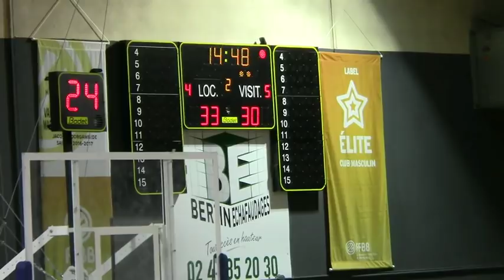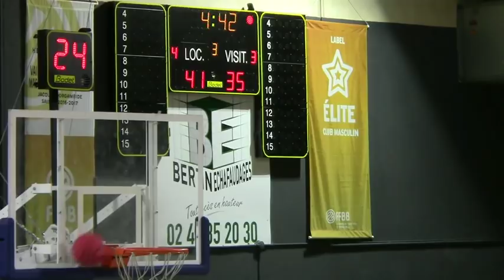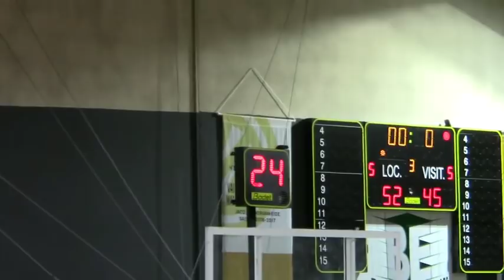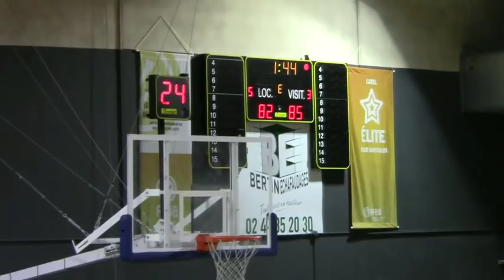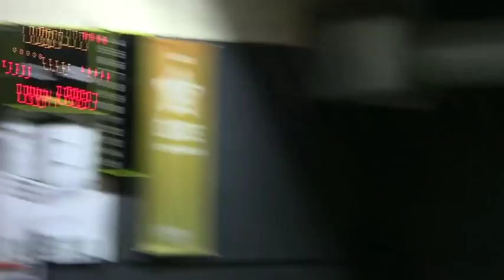Hermine de Nantes - Pau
190414 Match basket U18 Elite
le dimanche 14 avril 2019